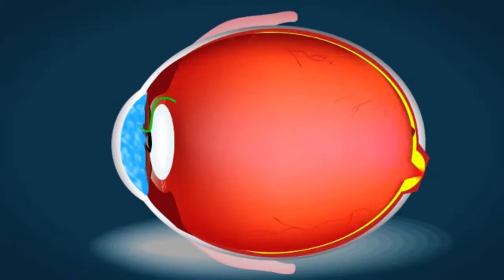TELE SIGNAL 56: Tendances HEBDO 26 Septembre 2015